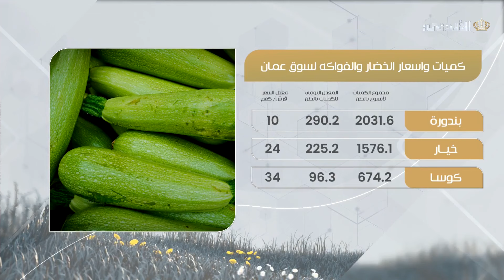ارض الخير | اسعار السوق | الاربعاء 15-05-2024